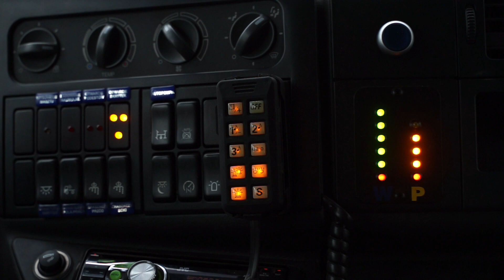Prezentacja: 329[P]21 GCBA Man od Stolarczyka | OSP Kostrzyn